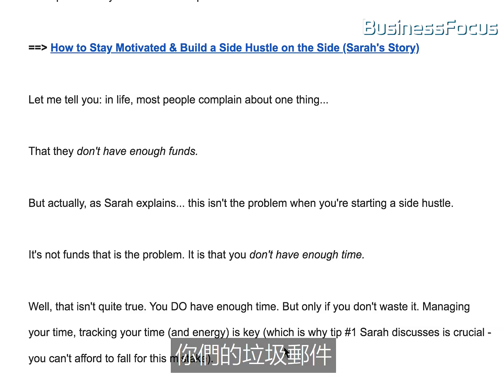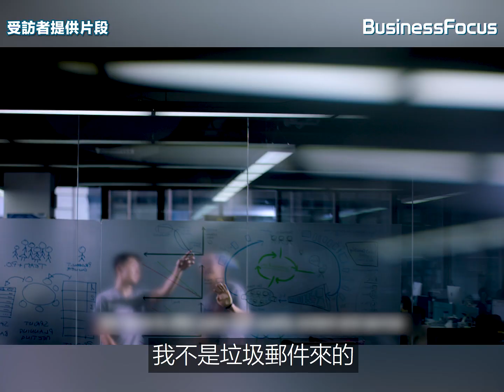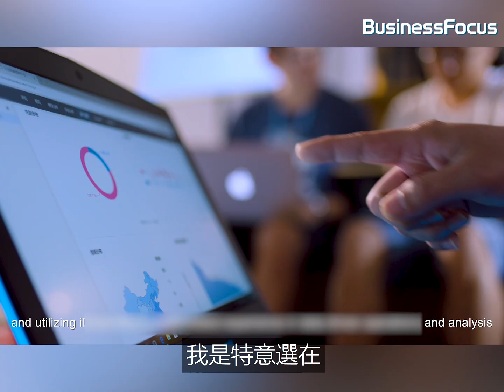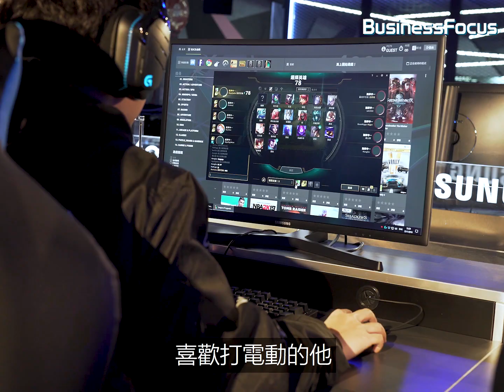【創夢天地】中五生成就23億年收公司，高煉惇：做生意不要怕煩,要很煩｜# BF品牌故事｜BusinessFocus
一間不知名遊戲公司嘅創辦人，親自飛去澳洲同熱門遊戲《水果忍者》嘅老闆視像會議，最終用誠意打動別人！

如果你對初創、商業及科技界有所見解，